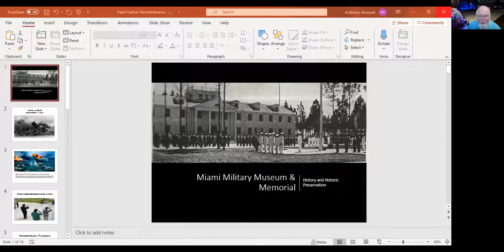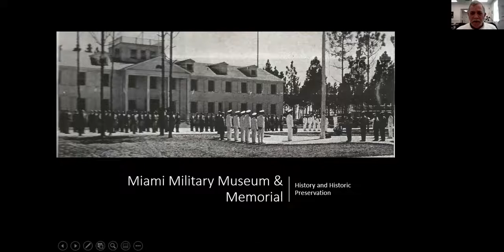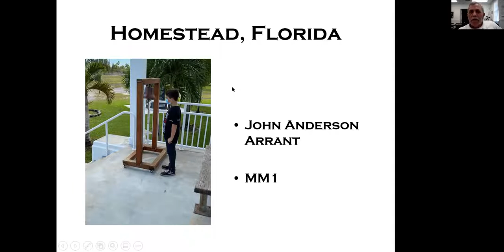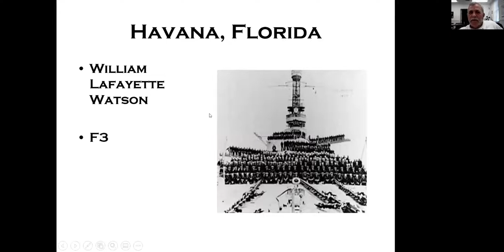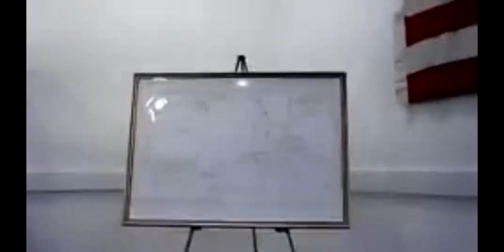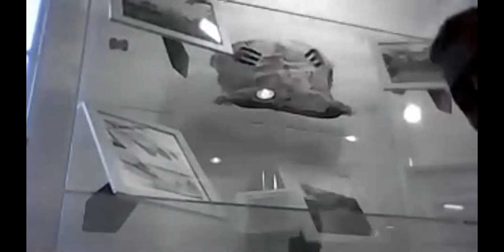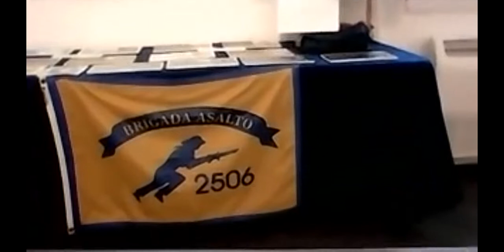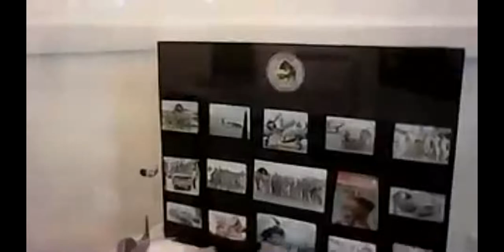Miami Military Museum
The Miami Pioneers and Natives of Dade historical society presents an interactive zoom meeting with Anthony Atwood, director of the Miami Military Museum.